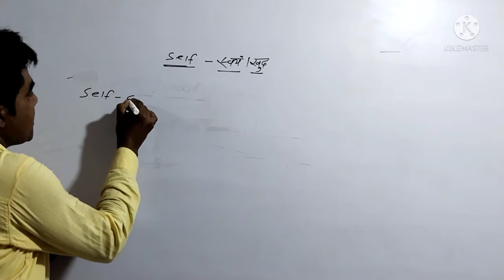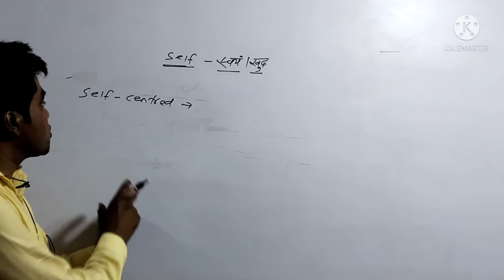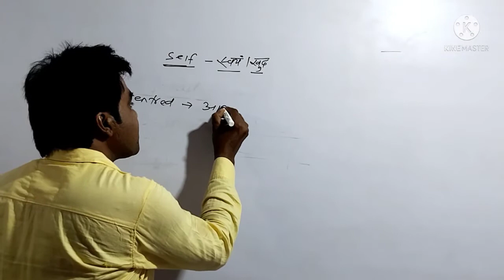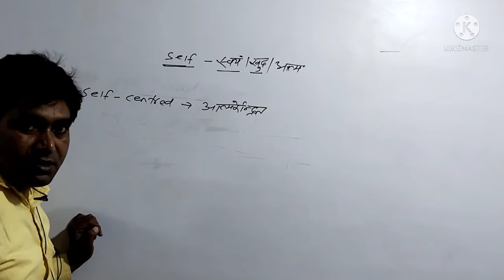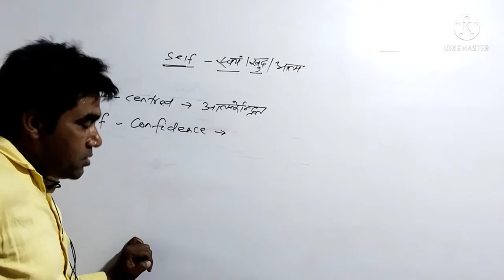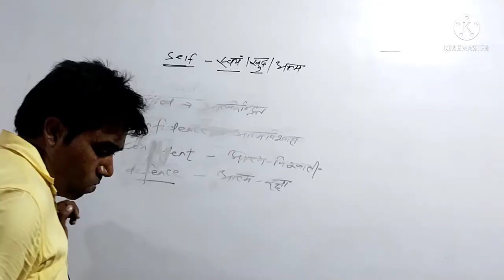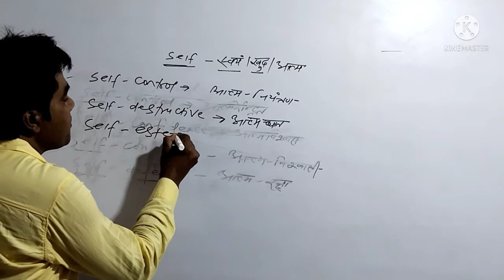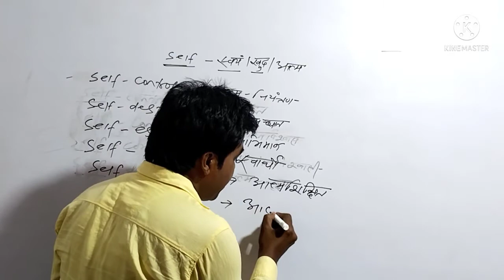Self- स्वयं, खुद या आत्म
How to make the word with 'Self'
self- centred, self-confidence etc
By Daud Sir.